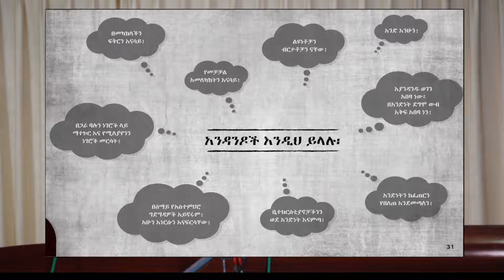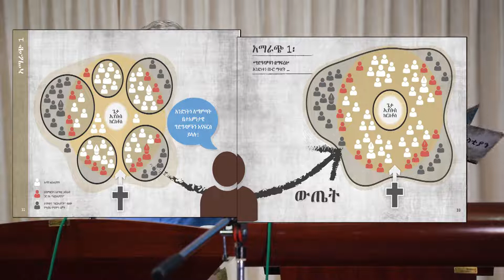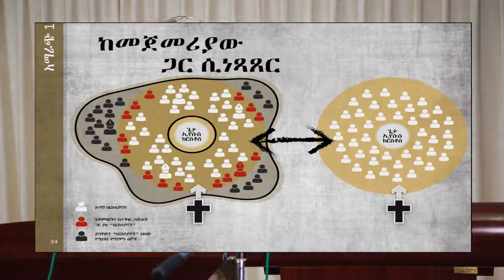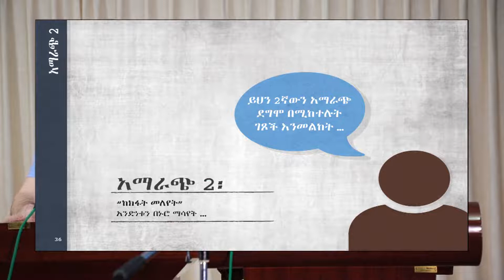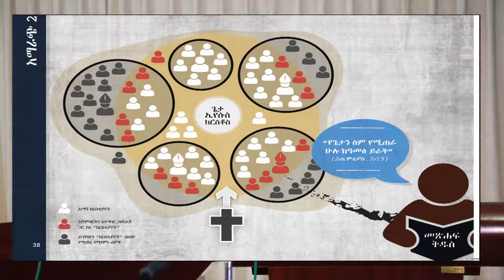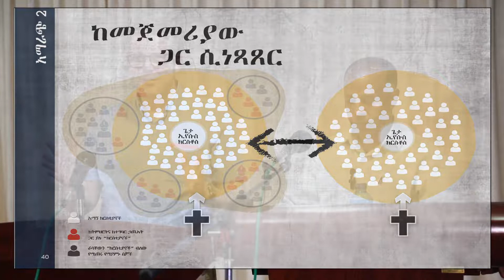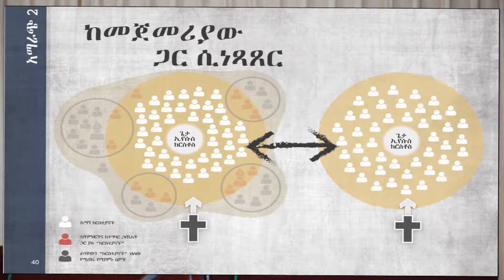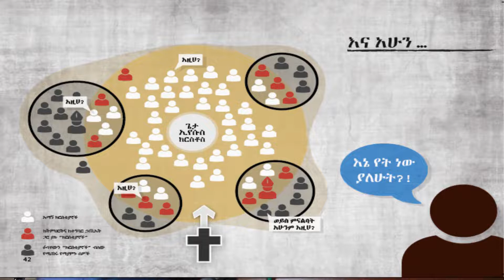ቤተክርስቲያን በትክክል ማን ናት? What Really A Church Is? / Part 8/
ቤተክርስቲያን በትክክል ማን ናት? What Really A Church Is? / Part 7/
በዚህ 14 ተከታታይ ቪዲዮዎች የቤተክርስቲያንን ማንነትና ትክክለኛ መጽሐፍ ቅዱሳዊ ገጽታዎቿን የምንቃኝበት ጥምህርት ስለሆነ ትምህርቶቹን ቅደም ተከተል እንዲከታተሉ እየጋበዝን ስለቤተክርስቲያንም ይሁን ሌላ መንፈሳዊ ጥያቄ ከለዎት ኮሜንት ይጻፉልን፡፡
In these 14 serial videos we present you the lesson “What church really is” and we kindly invite you to watch videos sequentially and if you have any question regarding the lesson please use ‘Comment Box.’

ማንኛም ጥያቄ ወይም አስተያየት ካለዎት  Comment ላይ ይፃፉልን!!
በተጨማሪም በሚከተሉት ሊንኮች በመጠቀም ለንባብ እና ተለያዩ አገልግሎቶች ይጠቀሙባቸው፡፡